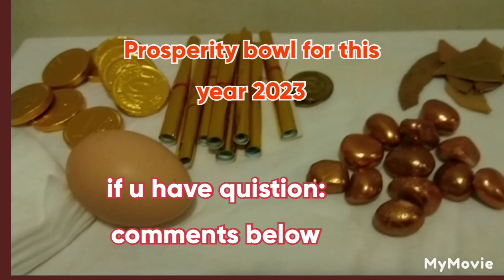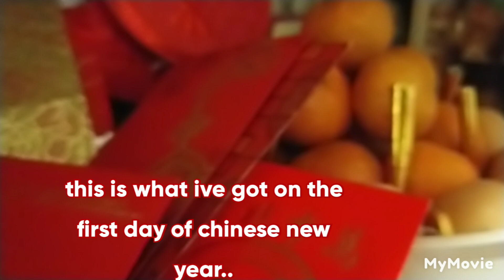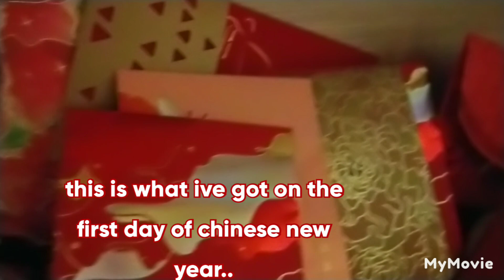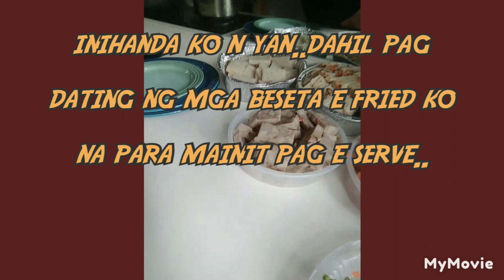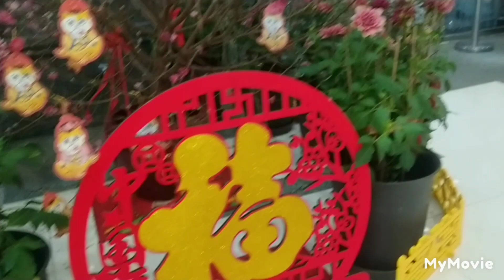CHINESE NEW YEAR 2023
Mga kaganapan s Chinese new year 2023..

Chinese tradatiomal foods
red pocket